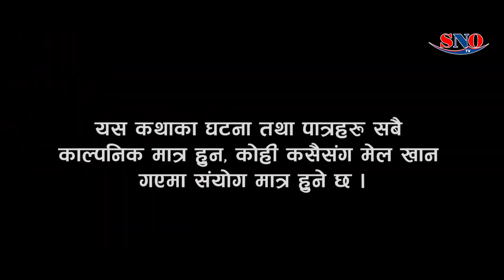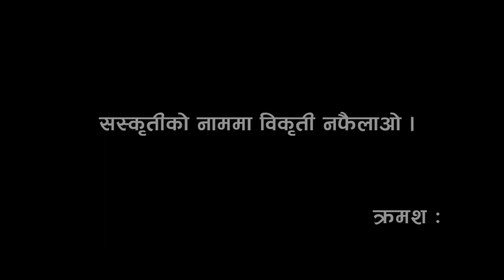Maha Shivaratri Special || Murkha budho YouTube Series Ep 35 - 2022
Murkha Budho...
Part-35
Direction /Script : Shree Shakti Baraili
Camera : Shreeyans Baraili
Mua : Bikram Gautam
Edit : Ganga Ram Rai

Artist :
Shree Shakti Baraili
Khilraj Bajgain
Neha Khawas
Mamata Thegim Limbu
Hakim Rai
Aru Baraili
Hari Gahatraj
Sunil Napit
Amrita Shrestha
Raju Tiruwa
Kiran Dhimal
Sunil Bhattarai
Binayak Shrestha
Saajan Mahat
Ram Saran BK

 Unauthorized downloading and uploading on YouTube channel is Strictly Prohibited And will attract punitive measures from Shakti Nepal Online TV. Embedding to a website is allowed.